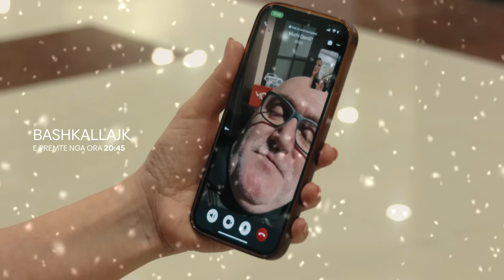Promo | Episodi i 33-të i serialit Bashkallajk | Të premten nga ora 20:45 në Tëvë1